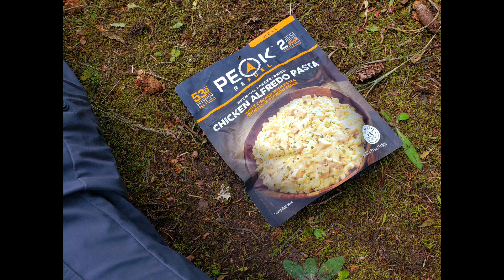A Night in the Wallowas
A quick solo backpacking trip into the Wallowas, mostly along a familiar creek. I'd been as far as the old cabin on horseback last year, but I'd never camped out this way. Left the morning of the 6th, hiking in for about three hours or more and returned this evening.

Weather was good, it rained a little yesterday, about two hours after I settled in to my site. I didn't see another soul on the trail, just one tent earlier on during the hike. The trail is used by stock so I expected to see folks with mules and horses but I heard and saw none.

I brought neither books or fishing gear, just necessities and my thoughts. Found lots of cool insects, some spazzy fish and many beautiful wildflowers. Some growing in such fragrant abundance that it had me thinking someone had sugary snacks nearby.

I poked around the other campsites, ones where folks clearly had had horses and more 'infrastructure'. I even found a rooster tail lure by a roughly made table and chair, but I left it in place.

The night of the 6th I was in my bivvy sack, sleeping, when I felt the nearby ground thundering with heavy footfalls and heard branches snapping. I then heard loud splashing and river rocks clanging. I first imagined loose horses, but it turned out to be elk...I wondered if I'd get trampled if they came my way. I listened attentively, hearing them moving back and forth in the river I'd explored earlier. There were some soft and strange vocalizations, but then it seems they moved on.

When I woke this morning, I was treated to blushing, tangerine colored mountain faces and the not too distant pleading, melancholy bugling of a bull elk. Perhaps it was him, stumbling about near my site in the early night...

I ate breakfast, packed my things and made my way home. I hadn't hiked with a pack for a good distance in a while, so I'm feeling it now...but very satisfied I got my mountain jaunt in, as planned.